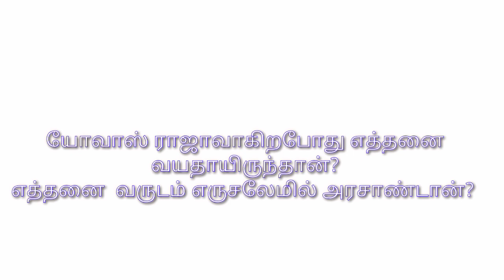ஒரு நாள் ஒரு கேள்வி bible quiz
bible quiz @bibleulagam
try to answer this
every day learn bible through bible question from new testament and old testament
send your answer in comment box and please give your suggestions
God bless